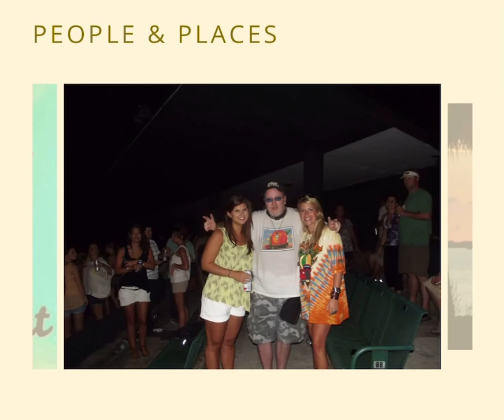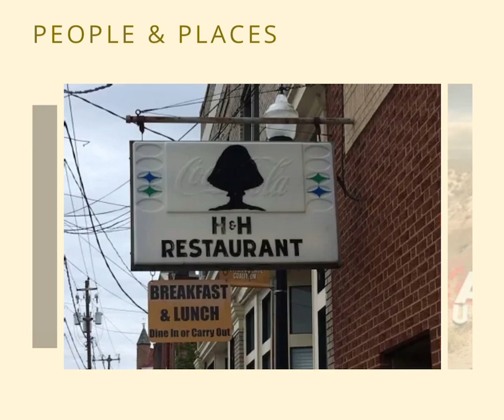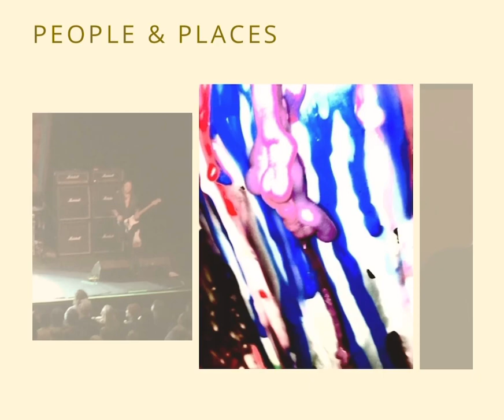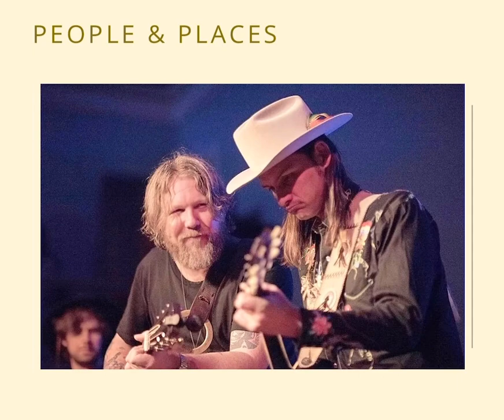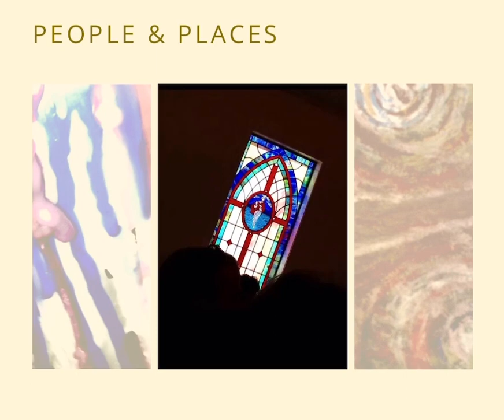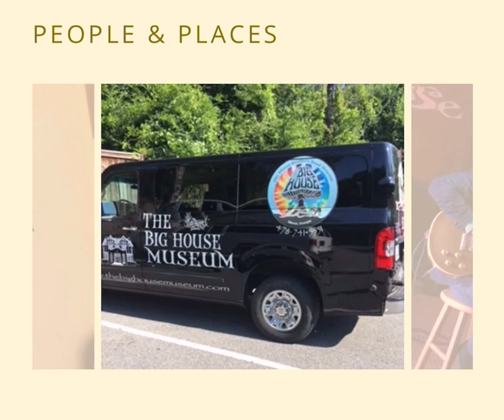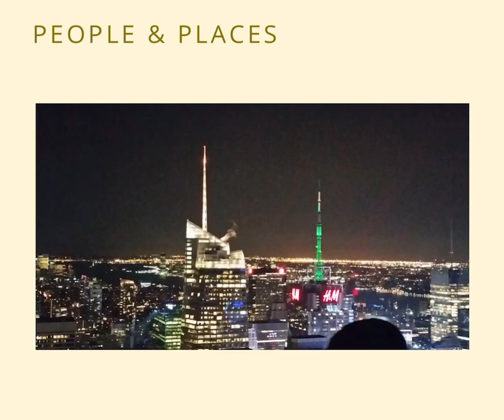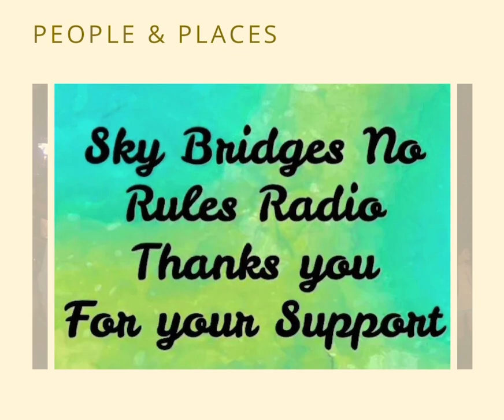The Life and Deaths of Cyril Wecht: Memoirs of America's Most Controversial Forensic Pathologist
Interview on NO RULES INTERNET RADIO